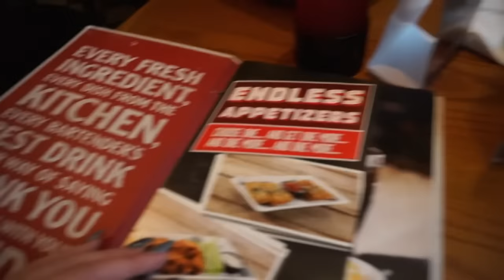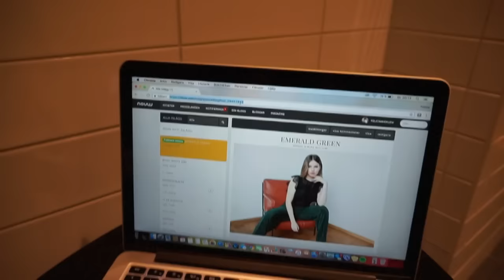Nakenfis | roadtrip vlogg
Hoppas ni har gillat dessa två roadtrip vloggarna med Simon! Ni får gärna lämna en tumme upp om ni vill ha fler vloggar överlag. PUSS

Övrigt: Filmar med min SONY A5000 och redigerar i iMovie